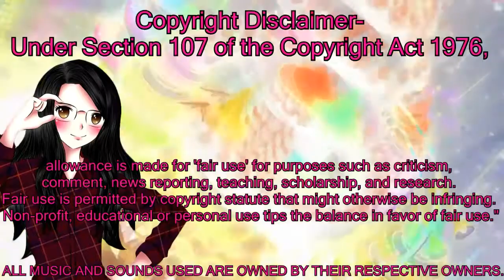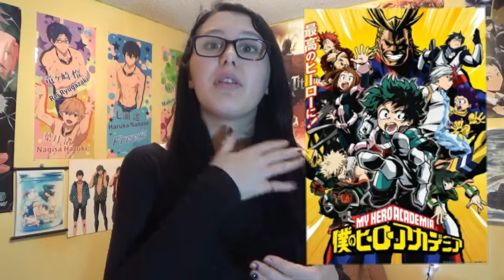Favorite Animes Of 2016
Hey guys hope you enjoyed this video. In this video i'm happy to show you some of my favorite Animes Of 2016☺☺